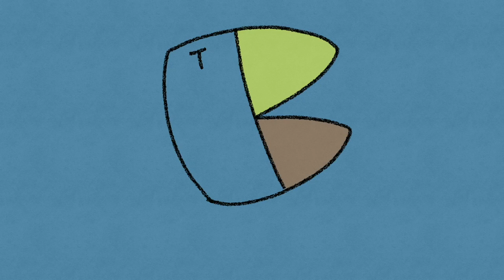❗️乃木坂46❗️君に叱られた❗️叱ってほしいという理由に気づいた❗️韓国人バンドの反応❗️COVER❗️REACTION❗️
👥メンバー